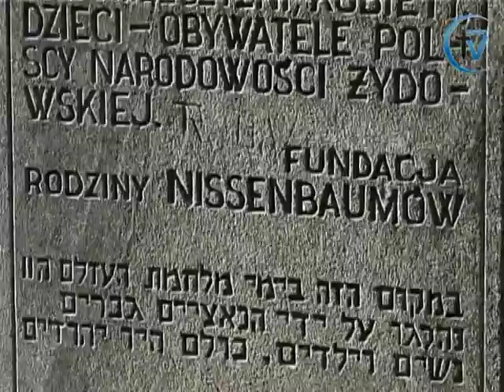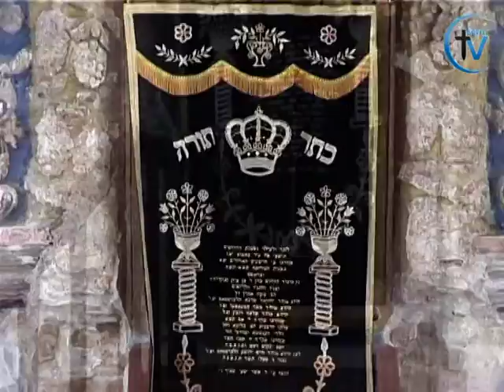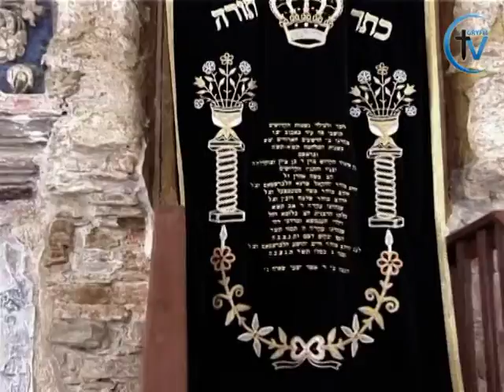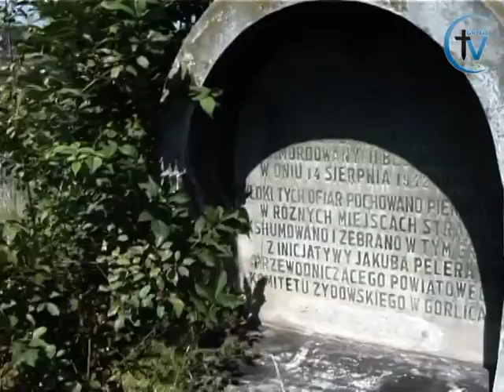Natania cz.VI - Wspólne Miasto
NATANIA ( Wspólne Miasto ) - film dokumentalny poświęcony zabytkom społeczności Żydowskiej na terenach dawnej ziemi sądeckiej.
Dokument zawiera wspomnienia Jakuba Mullera oraz materiały filmowe z poszczególnych miejscowości:N.Sącz,Krynica,Bobowa,Łabowa,Rzepiennik Strzyżewski,Ciężkowice,Tarnów...
reżyseria i muzyka:Michał Nalepka rok:produkcji 2003